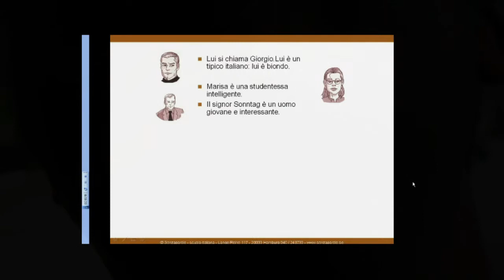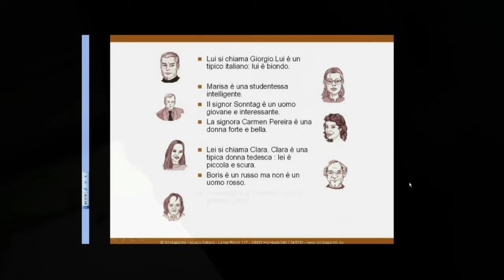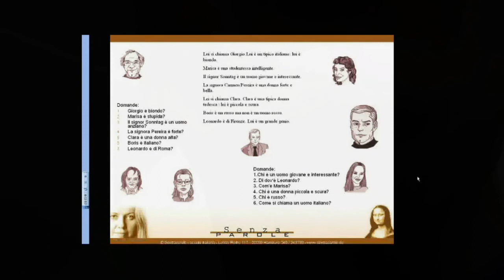Italienisch lernen: I nostri personaggi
Unterrichts Einheit aus "Primo Passo" italienischkurs für anfänger